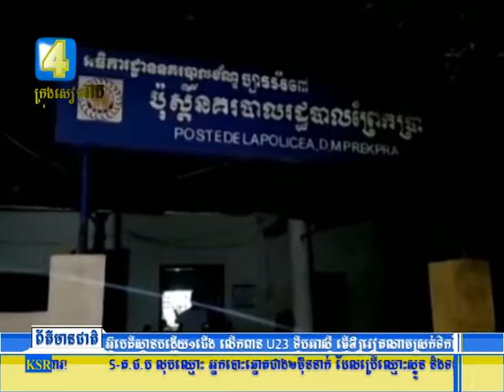នគរបាលប៉ុស្ដិ៍ព្រែកប្រា ល្បាតក្នុងមូលដ្ឋាន ឃាត់បានជនសង្ស័យ៣នាក់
នគរបាលប៉ុស្ដិ៍ព្រែកប្រា ល្បាតក្នុងមូលដ្ឋាន ឃាត់បានជនសង្ស័យ៣នាក់ ករណីរក្សាទុក និងប្រើប្រាស់គ្រឿងញៀន